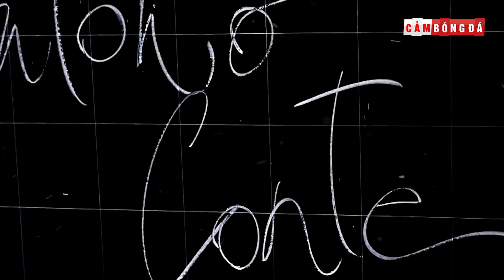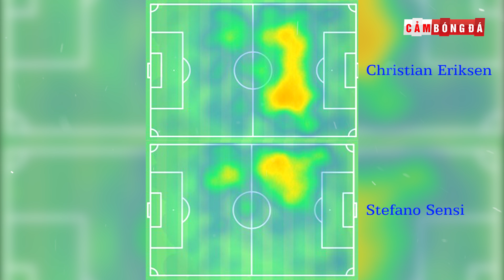GÓC CHIẾN THUẬT | CHRISTIAN ERIKSEN sẽ mang đến điều gì cho INTER MILAN?